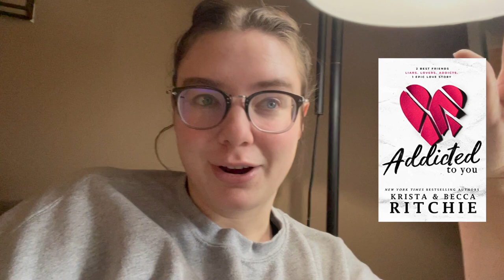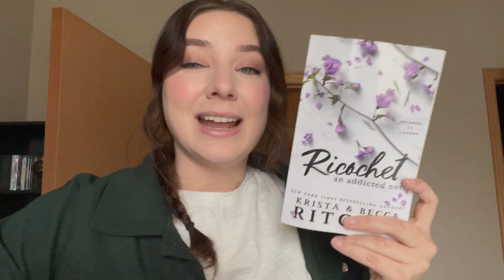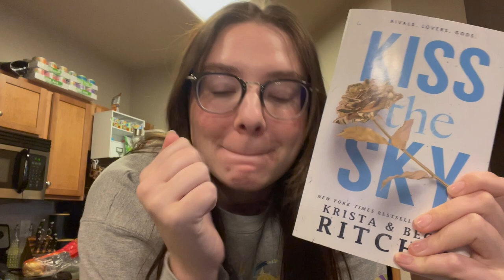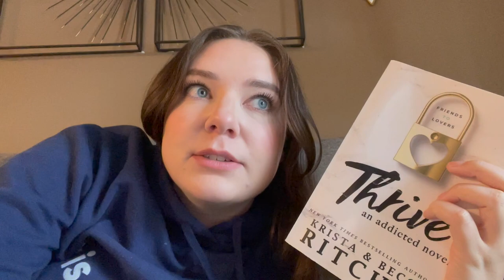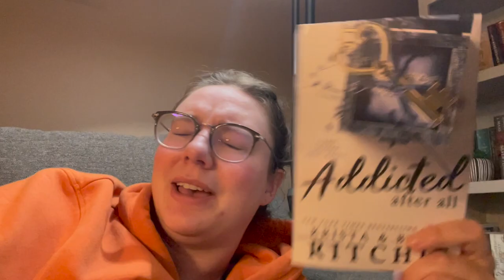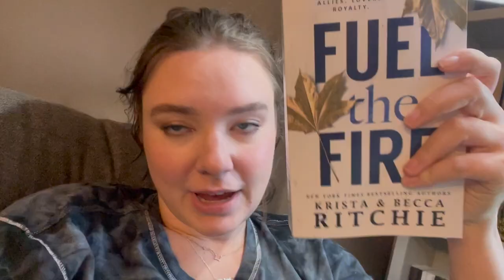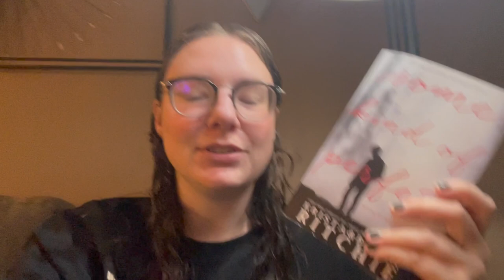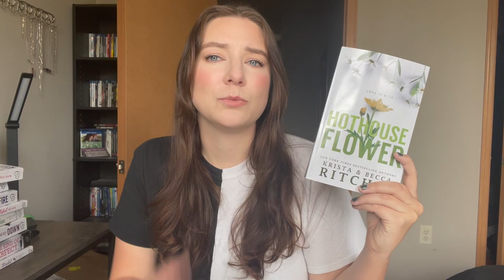Reading the ENTIRE Addicted/Calloway Sisters series READING VLOG💓 // Rose & Connor Supremacy !!!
*SPOILERS* in the video for the Addicted/Calloway Sisters series
I hope you all love this video as much as I loved reading this series :)

0:50 - Addicted to You
9:26 - Ricochet
12:21 - Addicted for Now
20:35 - Kiss the Sky
26:18 - Hothouse Flower
33:40 - Thrive
39:25 - Addicted After All
45:21 - Fuel the Fire
54:42 - Long Way Down
1:05:25 - Some Kind of Perfect
1:10:35 - Rankings

(I adopted Dorian and Arya through the Kadlec Ranch Rescue earlier this year and their non-profit rescue is designed around the sick, injured, abandoned, and orphaned cats. They foster and home hundreds of cats every year with dedicated volunteers and any little bit helps with keeping these kittens up to date on medical visits, fed, and taken care of until they reach their forever home❤️)